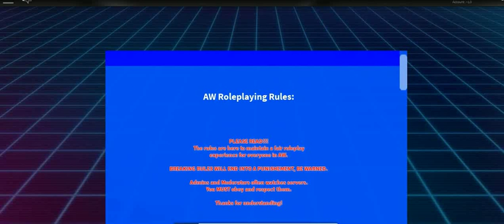roblox april edition -9